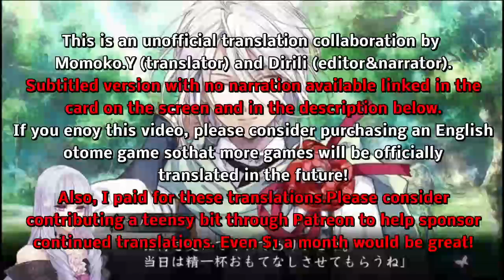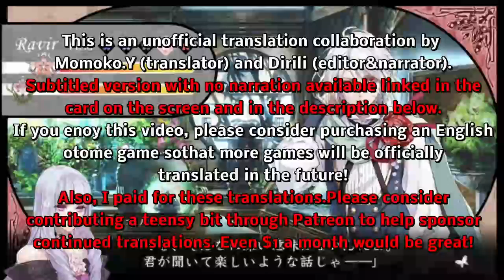Reine Des Fleurs - Orpheus Part 2 (full English narration)(PS Vita)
You can see this video with it's original Japanese voices and English subtitles in this video on the translator Momoko.Y's channel